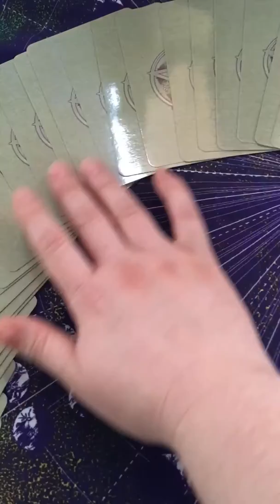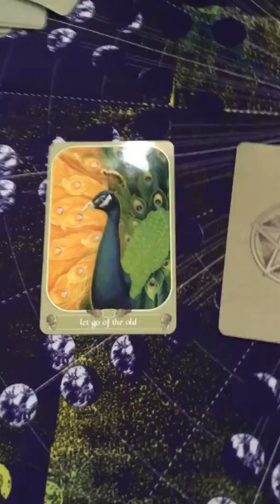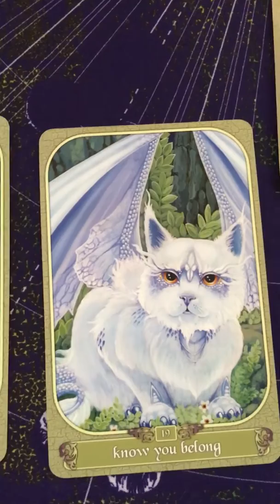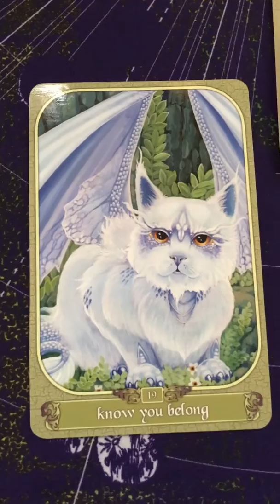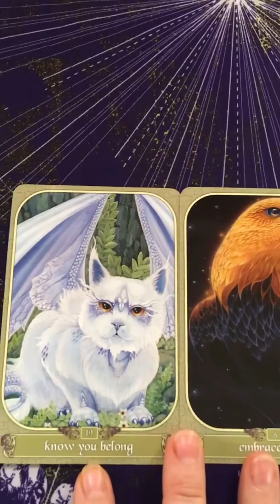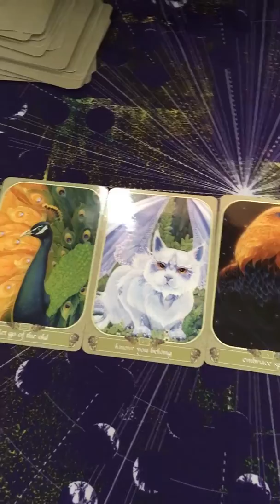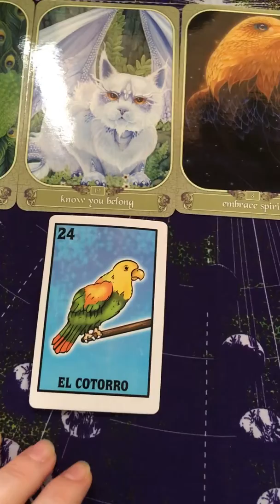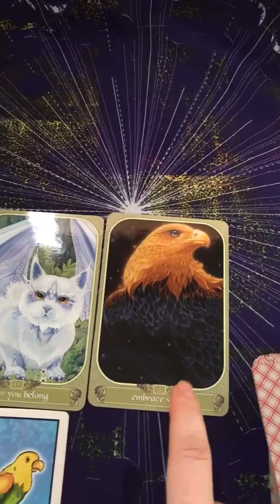FREE Reading for November 18 through 25 2016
Free Intuitive Reading for November 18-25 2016 by Certified Metaphysical Practitioner/Healer Maria

Follow Blue Rain Orchid on Facebook and enter to win a Free Holistic Healing